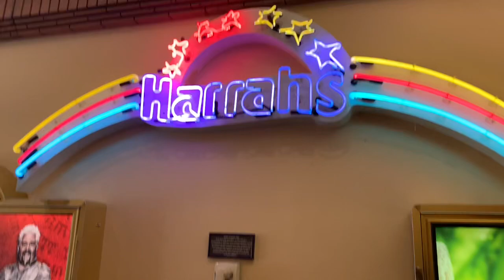Road Trip to Laughlin Nevada#Nag Water Taxi Ride Harrahs Casino#Filipina Vlog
Filipina Vlog in Vegas